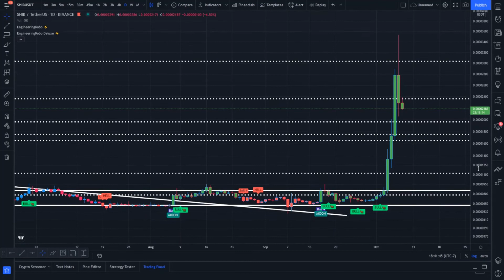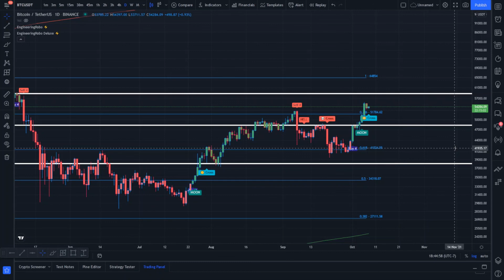How to trade STELLAR LUMEN? XLM Technical Analysis & XLM Price Prediction 2021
How to trade STELLAR LUMEN?  XLM Technical Analysis & XLM Price Prediction  April 2021

Stellar is a smart contract cryptocurrency that is designed for one thing: the transfer of value. This includes the transfer of tokenized assets as well as Stellar’s native Lumens token which goes by the ticker XLM.

In contrast to other crypto projects, Stellar is not trying to replace the existing financial system.Instead, it is trying to integrate with it and optimize payment channels between entities like central banks. This has led Stellar to be labelled as a ‘banker coin’ along with the likes of Ripple, from which it is forked.

In 2020, Stellar has been focusing on building close relationships with major financial institutions and regulators. This includes the WEF, OCC, and IMF. In addition, the Stellar Foundation implemented a series of protocol upgrades which gives institutions more control over network transactions.

Stellar also partnered with Circle to launch their USDC stablecoin, something which is seen as a seal of approval by the cryptocurrency space. Given both Circle’s and Stellar’s eagerness to work with governments on their CBDC technology, this combined partnership is incredibly significant.

Every transaction on the Stellar network is paid for using XLM. Stellar has made incredible strides in adoption since Denelle Dixon became the CEO, and every single bank, business, and government using Stellar today and tomorrow will pay fees in XLM.

Stellar’s decision to rework the tokenomics of XLM by removing inflation and burning more than half of its supply suggests that they are looking to support the value of the XLM token. This is only logical considering that the higher the XLM price, the more money the Stellar Foundation will have to play with.